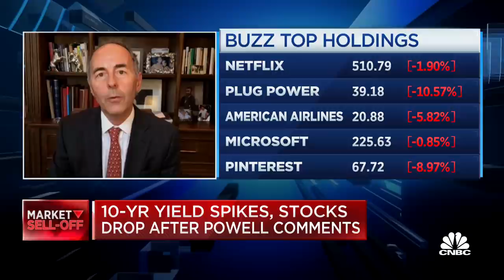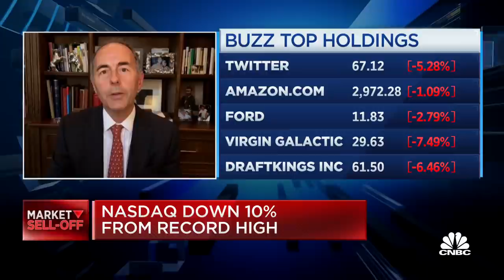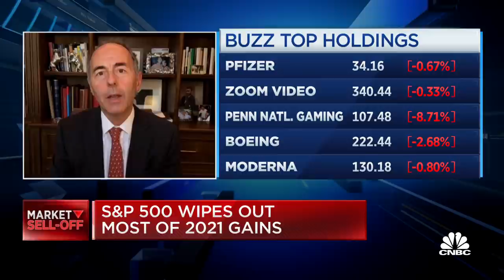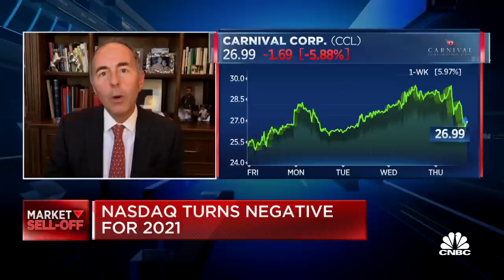Van Eck CEO on new ETF that tracks social media sentiment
CNBC's "Power Lunch" team discusses the Buzz ETF with Jan Van Eck , CEO of Van Eck Associates.

Is it time for an ETF that measures hype?

Measuring the buzz around stocks mentioned in social media is all the rage. Now, there’s an exchange-traded fund for that.

The Van Eck Vectors Social Sentiment ETF (BUZZ) selects 75 stocks with the most bullish social media sentiment and packages them into an ETF.

This is essentially a momentum index, but instead of tracking stocks that are moving on price, BUZZ tracks stocks that are getting a lot of social media hype.

The ETF is based on the Buzz NextGen AI U.S. Sentiment Leaders Index. What goes in the index is based on an initial list of stocks that meet two criteria: those with a $5 billion minimum market capitalization and getting consistent and diverse mentions on social media over the past year. The 250-350 stocks that meet that initial criteria are ranked each month from highest sentiment to lowest, with the top 75 going in the index.

Not a Reddit meme stock ETF

If you’re looking for something that captures Reddit sentiment around small stocks like GameStop, you might be disappointed.

“This is not a Reddit meme stock ETF,” said Jamie Wise, CEO of Buzz Holdings and the originator of the index. “This is about the broader conversation around stocks mentioned on social media platforms. We are using broad social media sources, principally Twitter and StockTwits.” Wise said it also uses Yahoo Finance, Benzinga and Reddit.

How to determine “social media buzz?” Wise says the index uses natural language algorithms that examines whether the comment is positive, negative or neutral, then ranks each stock based on the degree of positive sentiment and breadth of discussion. That’s key to understanding the index: stocks are weighted by sentiment, not market capitalization, and no one stock can exceed 3% of the index. It is rebalanced every month.

“We are aggregating the collective sentiment of the community” that comments on stocks on social media, Wise said.

Initially, the largest holdings include Twitter, DraftKings, Ford, American Airlines, and Facebook. Tesla is number 10. The $5 billion minimum market cap criteria would exclude Reddit names like Gamestop, Express or AMC Entertainment from the mix.

Wise says the stocks in the index are proof they are not chasing the latest Reddit craze. “These are not the kind of stocks that are being promoted by celebrities,” Wise said. “These are everyday stocks being promoted by people with a wide variety of viewpoints, and is not focused on a narrow group of Reddit names.”

Is social media popularity a good way to pick stocks?

Measuring stocks by price momentum has been around a long time, and many ETFs already do that. The largest, iShares Momentum ETF (MTUM), selects stocks based on price appreciation over six- and 12-month periods and low volatility over the past three years.

Measuring momentum based on social media hype has not been around that long. The index BUZZ is built on has been live only since December 2015.

Wise says the index has outperformed the S&P 500 in four of the last five calendar years.

BUZZ vs. Momentum (since inception: 12/18/15)

BUZZ index:                    up 215%
Momentum ETF (MTUM) up 119%
S&P 500:                        up 113%
 Source: Buzz Holdings

Much of that outperformance came in 2020. Wise says that is not an accident because social media has exploded in the last year and a half, corresponding with that outperformance.

“This shows that sentiment momentum has outperformed price momentum and market cap momentum” in the last five years, Wise said.